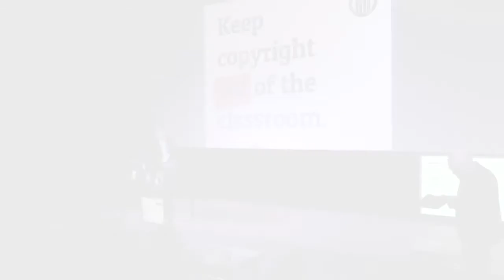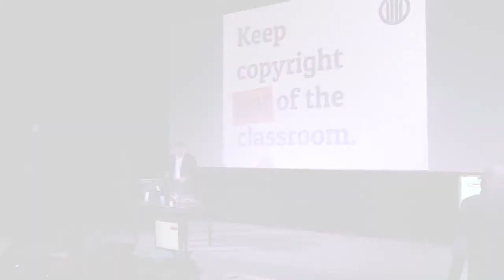Alek Tarkowski - CopyCamp 2015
Wystąpienie Alka Tarkowskiego "Jak wykorzystać prawo autorskie w służbie edukacji" na konferencji CopyCamp, która miała miejsce 4 listopada 2015 w Warszawie.

Alek Tarkowski - doktor socjologii, dyrektor Centrum Cyfrowego Projekt: Polska, organizacji pomagającej innym instytucjom na drodze do otwartości. Współzałożyciel i koordynator Creative Commons Polska, doradca międzynarodowego Creative Commons w kwestiach polityki publicznej dotyczącej otwartych zasobów. Wice-przewodniczący Koalicji Otwartej Edukacji.

Presentation of Alek Tarkowski "Leveraging copyright in support of education" at the CopyCamp conference which took place on the 4th of November 2015 in Warsaw.

Alek Tarkowski - sociologist, PhD, head of Centrum Cyfrowe: Projekt Polska, organization which helps other institutions on their path to open. Co-founder and coordinator of Creative Commons Poland, adviser for international Creative Commons on the issue of public policy regarding open resources. Vice-chairman of the Coalition for Open Education.